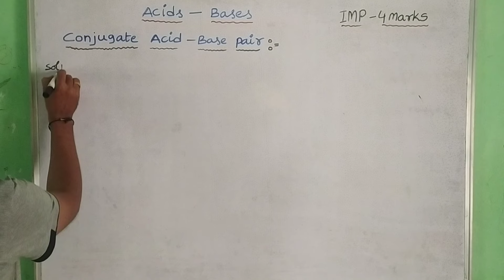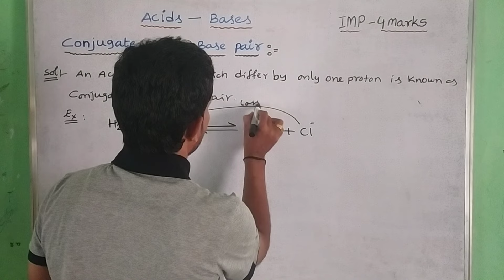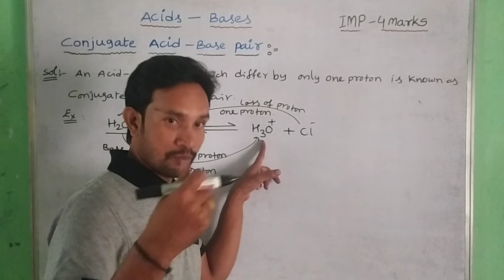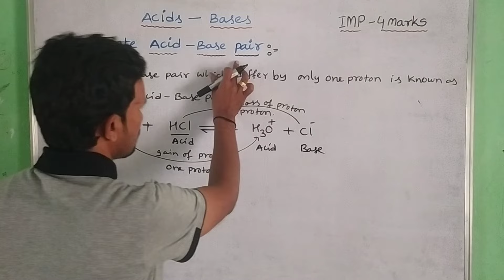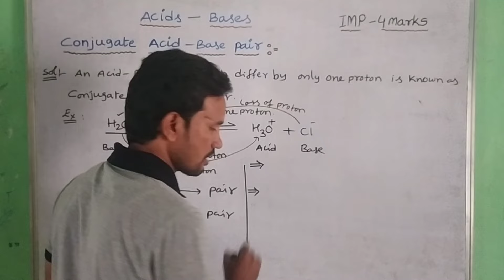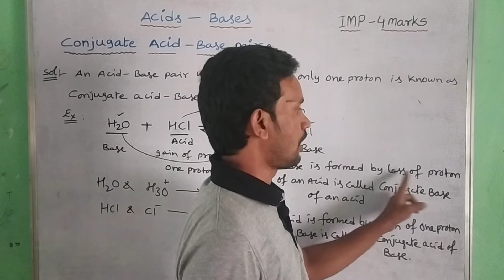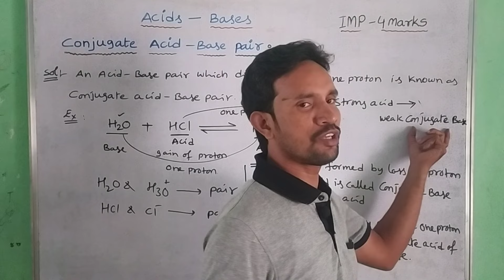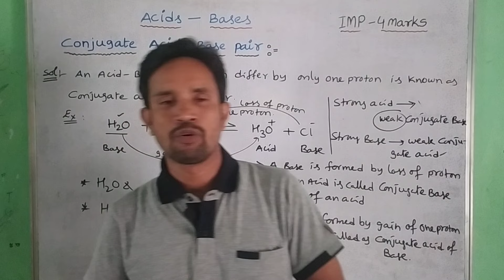CONJUGATE ACID BASE PAIR / ACIDS- BASES